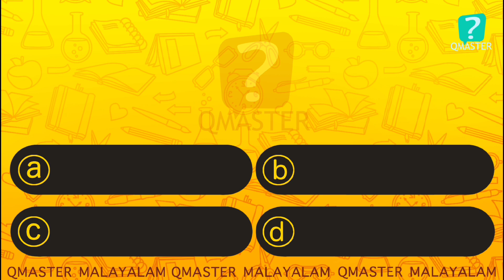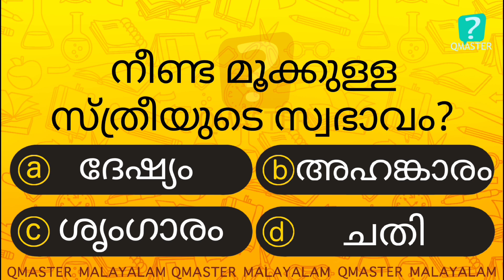Episode l ഇതിൽ എത്ര ഉത്തരം നിങ്ങൾക്കറിയാം l Malayalam Quiz l MCQ l GK l Qmaster Malayalam